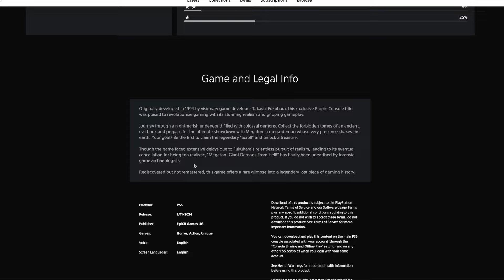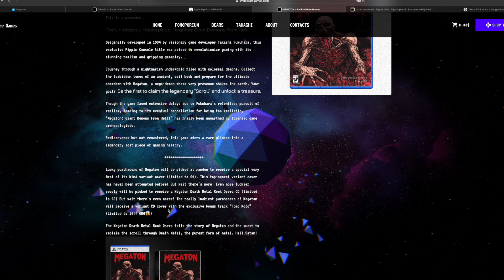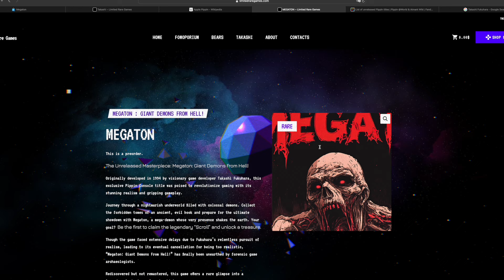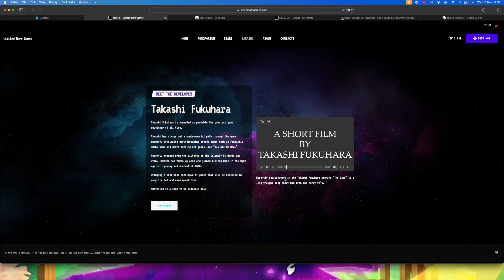Apple Pippin on the PS5? - A look at Megaton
What is Megaton? I found this odd looking game on the PS Store that claims to have been developed for the Apple Pippin? Was it?